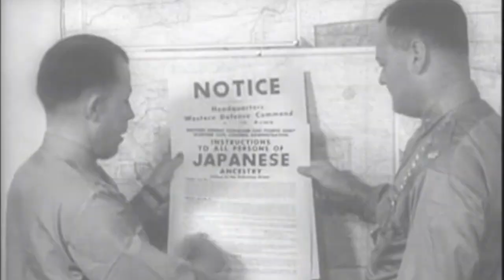Changing Boundaries: The History of San Jose - Trailer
Watch Changing Boundaries on Silicon Valley Channel 30 on Wed. May 20 at 8:30pm. CH 30 is viewable on Comcast in San Jose and Campbell.

Additional community-based screenings are planned for the future. Be sure to keep in touch at creatvsj.org.

About Changing Boundaries:

When it comes to showcasing the immense talent and quality of work that comes out of CreaTV, one need look no further than our documentary project, Changing Boundaries, The History of San Jose, which made its World Premiere at the California Theatre on January 22, 2015.

Produced on a budget of approximately $200,000, the film tells the story of the working people, political leaders and dreamers who built the City of San Jose.

Produced by Norman Kline and CreaTV San Jose, and directed by Tricia Creason-Valencia, the film’s production includes a key collaboration with History San Jose, which provided archival photography and documents.

Narrated by actor Daniel P. Wilson, and featuring an original musical score by Grammy nominee Robert Berry of Soundtek Studios, this first-of-its-kind feature-length documentary showcases interviews with key historical figures, from farmers to civic leaders, including Tom McEnery, Blanca Alvarado and Norm Mineta. Other notable interviewees include historians Terry Christensen, Nannette Regua and Steven Millner.